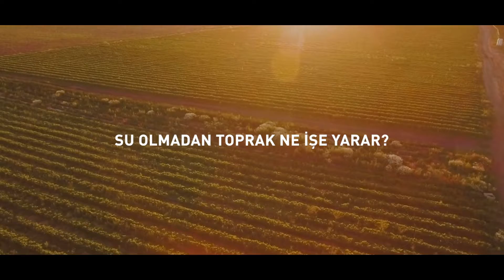Suyu Koruyoruz Geleceği Düşünüyoruz!